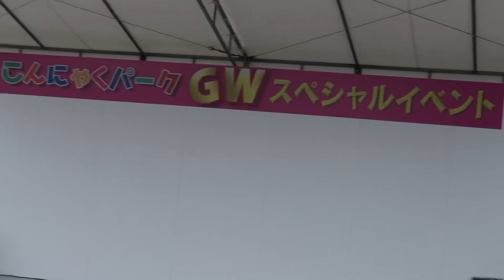じぐろ京介（2023.4.30.⑨）Dreamin'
2023年4月30日（日）、群馬県甘楽町にある「こんにゃくパーク」イベントステージで観た「氷室京介」さんのものまねでお馴染みの「じぐろ京介」さんのライブの様子です。午後のGIGでのアンコール曲は、群馬県国歌「Dreamin'」でした！
重大告知の解禁もあり、活躍が楽しみです。

2023年5月18日（木）放送予定の
日本テレビ秘密のケンミンShowを
要チェック❗️

じぐろ京介さんのYouTubeチャンネルはこちら
じぐろ京介【氷室京介 ものまね】 @YouTube